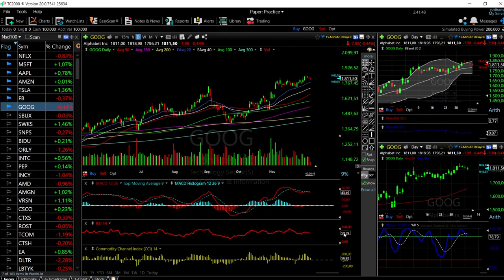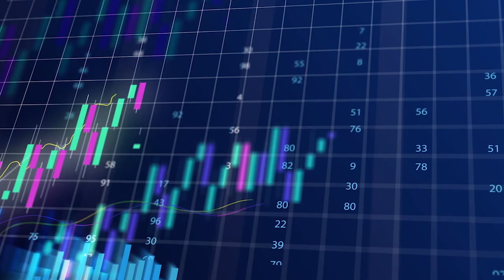S&P500, Dow Jones and Nasdaq + Tech forecast for December 09, 2020